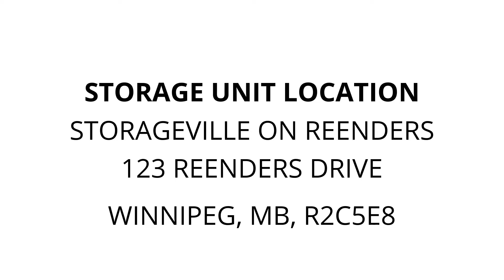StorageVille on Reenders - Unit 145